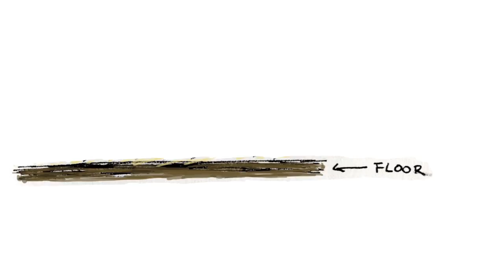Beson Family Scare Tactics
An animated narration of a story told by my Mother about her childhood.  Created as a final project for "Animation for Broadcast," a class taught by Heidi Kumao at the University of Michigan School of Art and Design.

This animation was hand drawn, colored in photoshop, and animated and composited using After Effects.